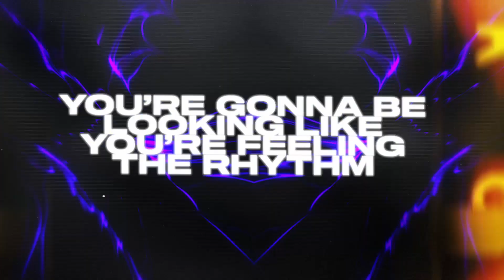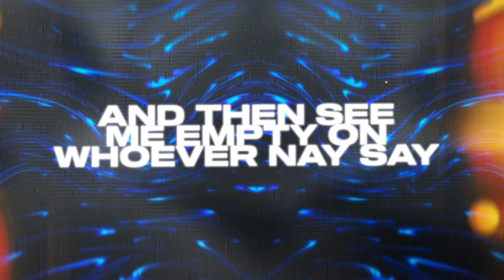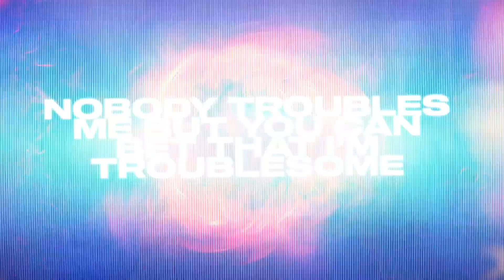JAYSLO / DUMP THE PUMP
LYRICS:

All I'm talking about is tongue gun sending bullet points causing a conundrum
Spitting like a semi automatic hella sperattic when I'm attacking your never gonna know where it comes from
Thinking of killing a beat making me giddy giddy
Feeling like a dog in heat looking for the kitty kitty
When I get to spitting the ammunition hitting your body your
Going to be looking like you're feeling the rhythm but
You ain't sitting pretty
I don't really give damn though My lyrics be the ammo
Find me in the bushes wearing camo looking like Rambo light you up like a candle
Hit with you with the hammer like an anvil your train of thought is dismantled cancel any plans you had though
Because when I swarm it's like an ant hill
That you stepped in my weapon is only a tongue that I handle
Don't compare the stamina to an amateur I be ready to damage them
But that doesn't mean that you can bandage them when I'm famished
I empty out a banana clip and bomb on your Mellon like I'm ghalager then I banish them
Honestly I bust for fun mouth opens and my gun erupts
Nobody troubles me but you can bet that I 'm trouble some I don't second guess I'm number one
If you runner ups are running up then come equipped because I will dump the pump
I'm a san Diegan chopper nothing like an AK call me an SD-47 ready for the melee
But if your an MC against me tempt me and then see me empty on whoever nay say
Call me chris brown the way I get to poppin when I pop it imma put them in a coffin
And I don't mean coffin like they were smoking chronic
I mean I'm going to hit them with the heat they would think it's a comet but that's just how I rock it
That's how I rocket like im nasa blast off
Doing circles around you bastards  nascar thinking that you are faster I laugh my ass off
The only way you chopping if if you chop your hand off to give a hand off to somebody who's more hands on
Im no designer with a panda I mean I'm not rambling I'm into throwing shots while everybody else is into Throwing tantrums
Im locked and loaded a shot exploded out of my mouth not a glock I'm toting I'm not reloading because what I got Unfolded is never ending like my stocks are growing this song Is showing Why I'm a god with flowing
Honestly I bust for fun mouth opens and my gun erupts nobody troubles me but you can bet that I 'm trouble some I don't second guess I'm number one